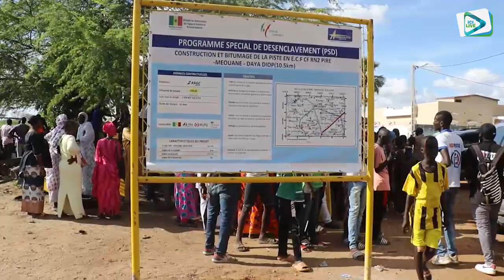Lancement des travaux du tronçon Pire Mewouane Daya Diop de 10,5km